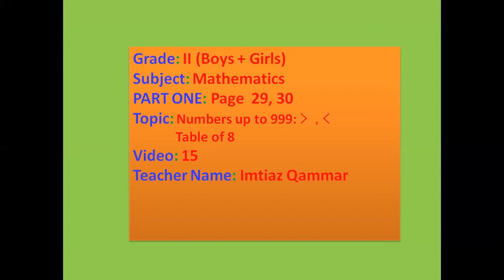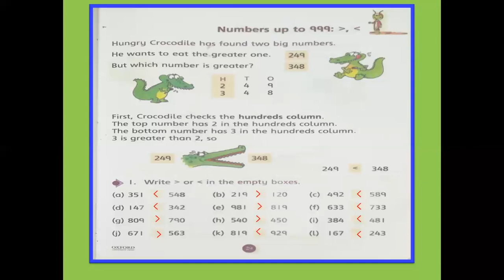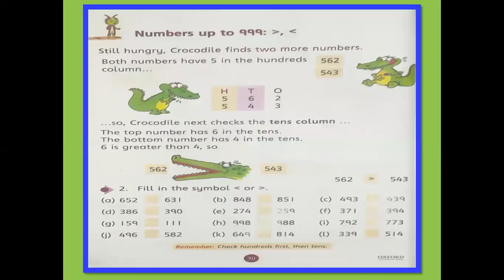Grade 2 Maths 15